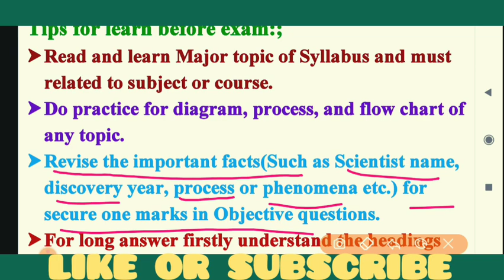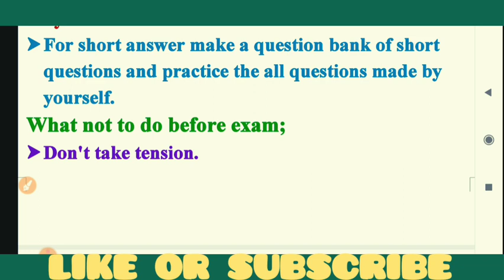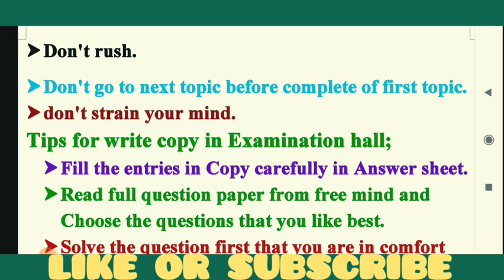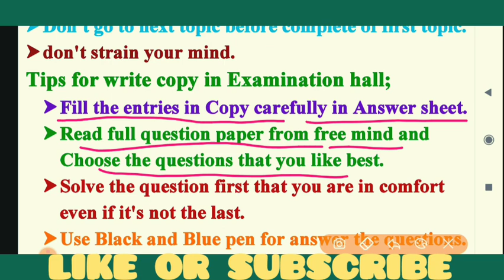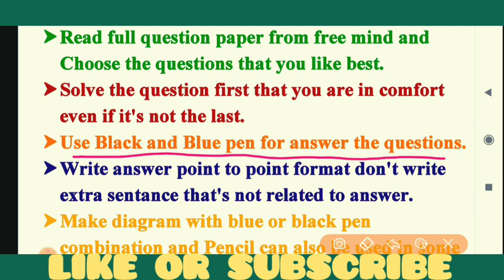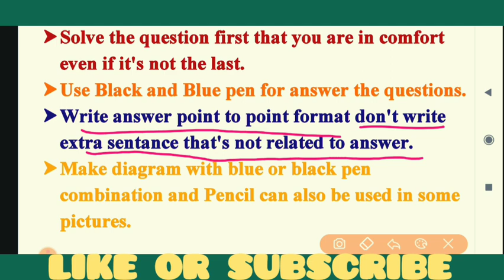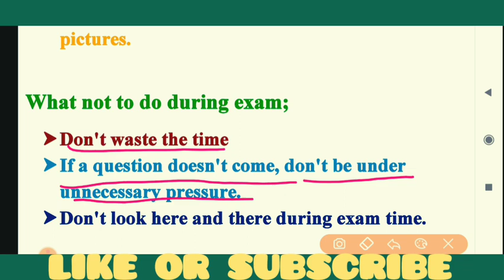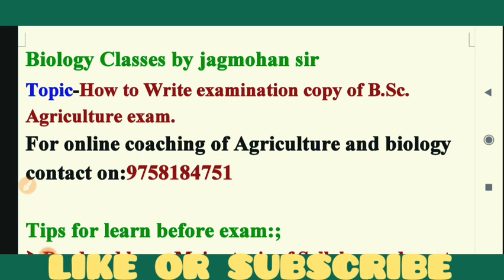How to Write Exam Copy in B.Sc. Agriculture University exam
Hello friends,
                       This is important video for all B.S.c. Agriculture students.

friends इस वीडियो में हमने B.Sc. Agriculture के university exam में कैसे कॉपी लिखे।

तो वीडियो को पूरा देखिये, ओर हमे comment box में जरूर बताये की ये tips ओर tricks कैसी लगी।

B.Sc. Agriculture University Exam me copy kese likhe?

B.Sc. Agriculture exam me copy kese likhe?

tips to write copy in university exam

tips to learn for university exam

tricks to attempt university exam

university_exam_me_higher_marks kese_laye
hnbgu_b.sc._agriculture_exam.